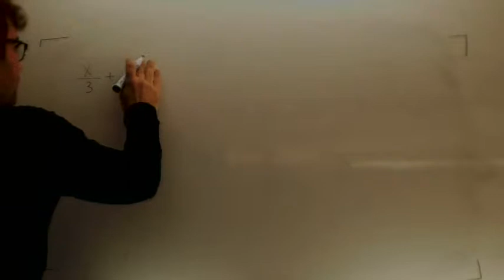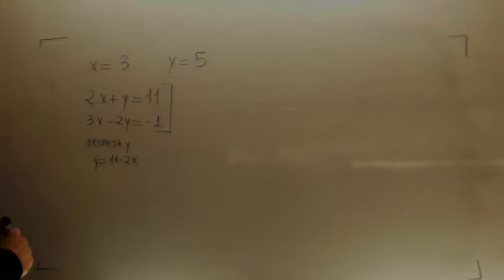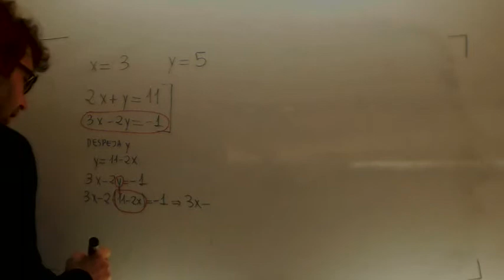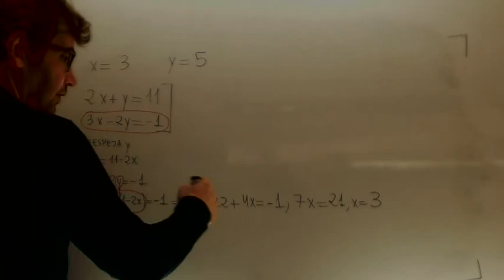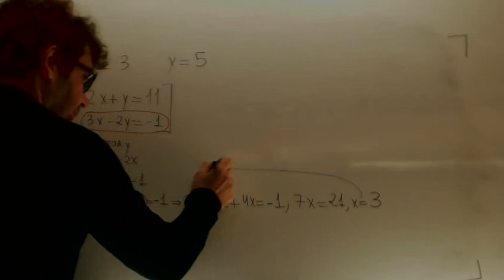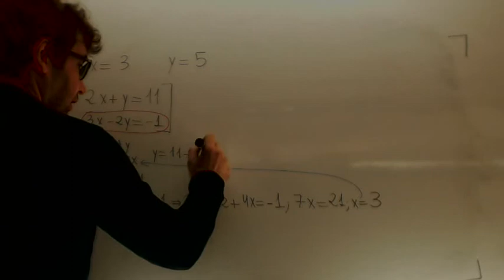Sustitucion Sistemas de ecuaciones Matematicas 3º ESO Academia Usero Estepona